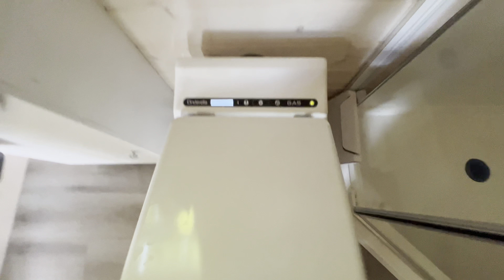Our off grid no septic washroom is done!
We’ve finished our off grid washroom and now have the same comfort we’re used to at home at our cabin in the woods. It’s summer in Ontario and we’re loving it